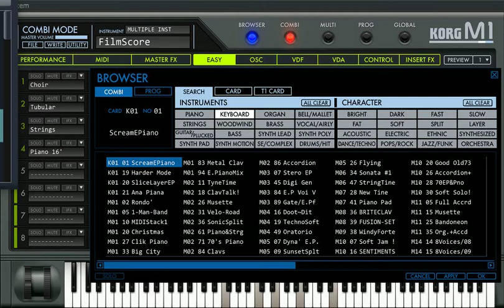Crystal Code M1 20210809 180346W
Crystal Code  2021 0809